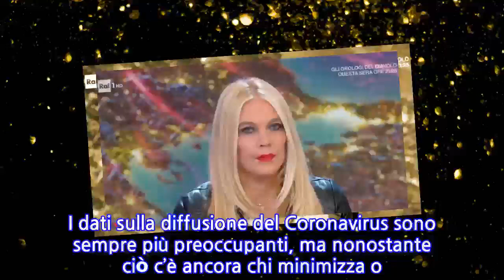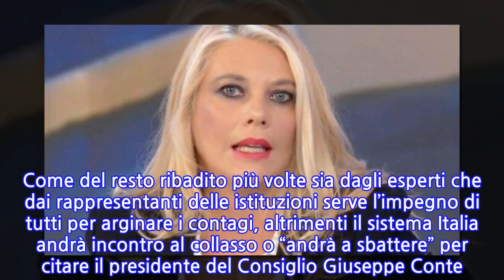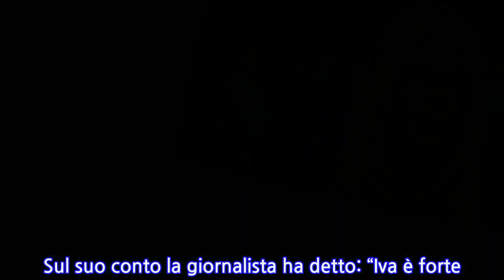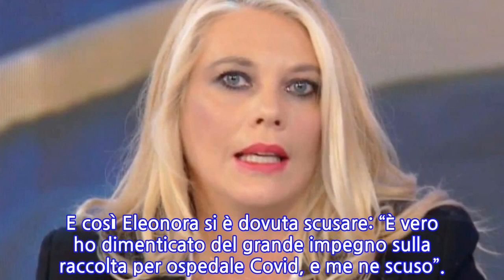“Follia pura!”. Ospite di Alberto Matano Eleonora Daniele sbotta: si incendia lo...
I dati sulla diffusione del Coronavirus sono sempre più preoccupanti, ma nonostante ciò c’è ancora chi minimizza o addirittura sostiene che il virus non esista. Ebbene oggi a “La Vita in Diretta”, programma in cui Alberto Matano più volte ha affrontato l’argomento, era presente come ospite la conduttrice di Storie Italiane Eleonora Daniele. La giornalista, evidentemente esasperata da negazionisti e persone che non prendono la situazione sul serio, ha urlato tutta la sua rabbia. “C’è ancora gente che sostiene che il Covid non esista: siamo alla follia!” ha esclamato la presentatrice e tutti i partecipanti alla discussione le hanno dato pienamente ragione. Come del resto ribadito più volte sia dagli esperti che dai rappresentanti delle istituzioni serve l’impegno di tutti per arginare i contagi, altrimenti il sistema Italia andrà incontro al collasso o “andrà a sbattere” per citare il presidente del Consiglio Giuseppe Conte. () Purtroppo, però, l’incoscienza di alcuni può rendere inutile il sacrificio di molti. Ed allora ecco il duro sfogo di Eleonora Daniele, quasi un monito per chi fa finta di nulla: “C’è ancora gente che va in giro senza mascherina…”. Proprio oggi la Daniele aveva aperto la puntata di Storie Italiane parlando delle condizioni di salute di Iva Zanicchi, colpita dal Covid e ricoverata ieri in ospedale. Sul suo conto la giornalista ha detto: “Iva è forte. Non ha perso la sua ironia e la sua voglia di scherzare”. () Mentre in tutta Italia siamo obiettivamente bombardati dalla mattina alla sera da notizie riguardanti la diffusione del Covid-19 e sulle relative misure restrittive che stanno mettendo in ginocchio molti lavoratori, c’è ancora chi non ha piena consapevolezza della situazione. E la stessa Eleonora Daniele lo ha sottolineato: “Su cento persone ce ne saranno due o tre che non sono sensibilizzate proprio per niente”. () Già nelle scorse settimane Eleonora Daniele era finita al centro delle polemiche per aver criticato Chiara Ferragni. Per la giornalista l’influencer non avrebbe fatto abbastanza per sensibilizzare i suoi tantissimi follower. In realtà la stessa Ferragni si è impegnata molto anche con una raccolta fondi a favore di ospedali per l’emergenza Covid. E così Eleonora si è dovuta scusare: “È vero ho dimenticato del grande impegno sulla raccolta per ospedale Covid, e me ne scuso”.
INFORMATION
• Source: caffeinamagazine